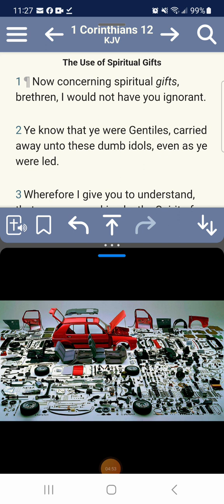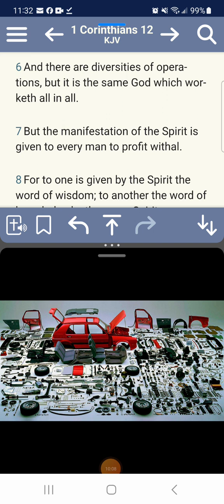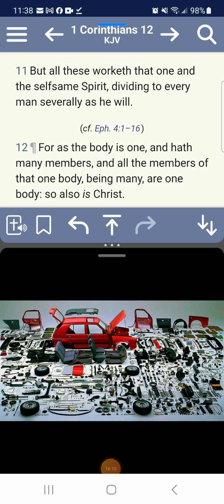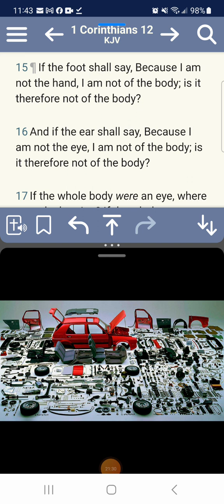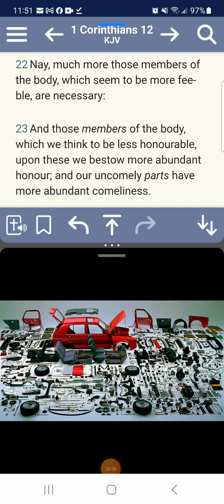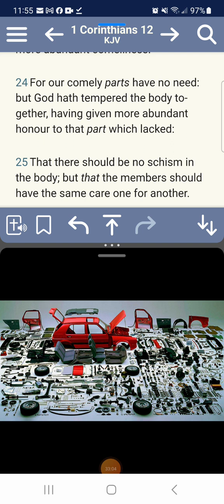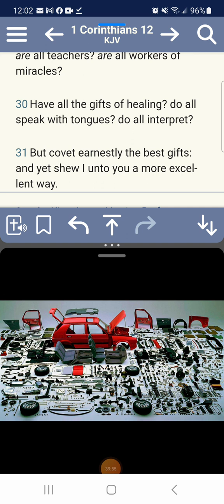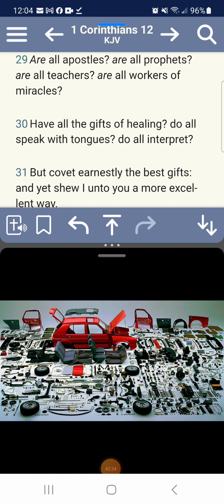🕎🦁👑🕊( NEW COVENANT) DIFFERENT OFFICES OF ADMINISTRATIONS🕊👑🦁🕎